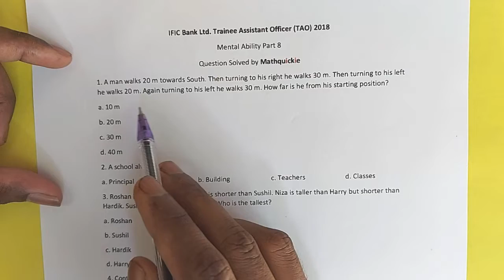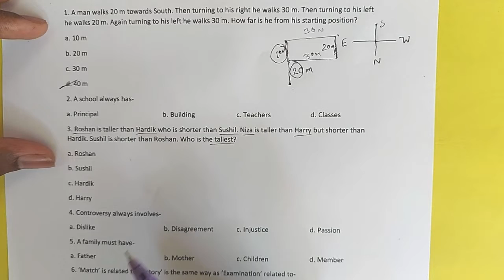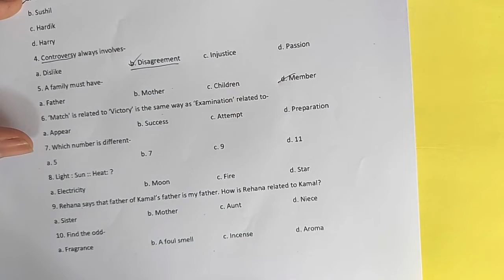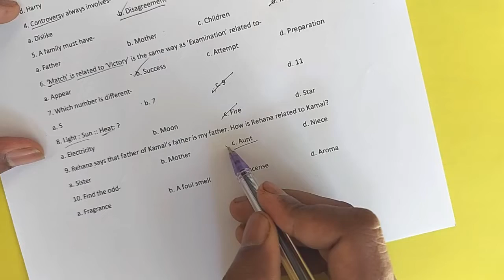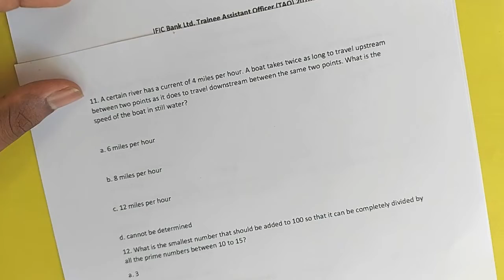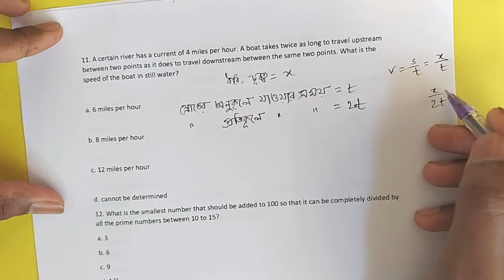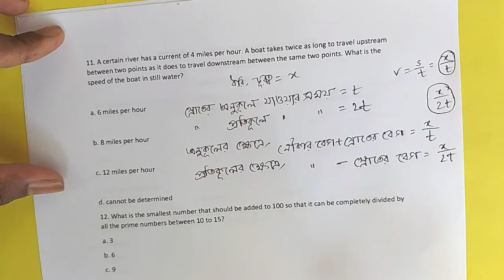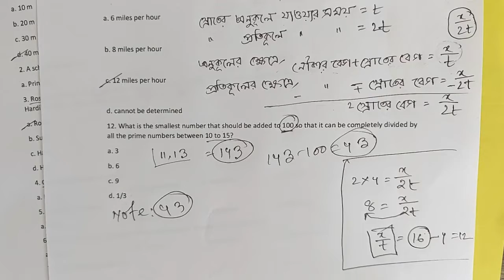মানসিক দক্ষতা | IFIC Bank Ltd. Trainee Assistant Officer (TAO) 2018 | Bank Question Solve Part 8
আস-সালামু আলাইকুম(সবার উপর শান্তি বর্ষিত হোক)
এই ভিডিওতে আমরা IFIC Bank Ltd. Trainee Assistant Officer (TAO) পদে 2018
সালে মানসিক দক্ষতা অংশ হতে যে ১২ টি প্রশ্ন এসেছিল তা সমাধান করার চেস্টা করেছি । আশা করি পুরো ভিডিওটি মনোযোগ সহকারে দেখলে আপনাদের কোনো সমস্যা হবেনা ।

:::::::::::::::::::::::::::::::::::::::::::::::::::::::Questions:::::::::::::::::::::::::::::::::::::::::::::::::::::
এই ভিডিওতে যে প্রশ্নসমূহ সল্ভ করা হয়েছে-
1. A man walks 20 m towards South. Then turning to his right he walks 30 m. Then turning to his left he walks 20 m. Again turning to his left he walks 30 m. How far is he from his starting position?

2. A school always has-
a. Principal   b. Building  c. Teachers  d. Classes
3. Roshan is taller than Hardik who is shorter than Sushil. Niza is taller than Harry but shorter than Hardik. Sushil is shorter than Roshan. Who is the tallest?
a. Roshan
b. Sushil
c. Hardik
d. Harry

4. Controversy always involves-
a. Dislike   b. Disagreement c. Injustice  d. Passion

5. A family must have-
a. Father   b. Mother  c. Children  d. Member

6. ‘Match’ is related to ‘Victory’ is the same way as ‘Examination’ related to-
a. Appear   b. Success  c. Attempt  d. Preparation

7. Which number is different-

8. Light : Sun :: Heat: ?
a. Electricity   b. Moon  c. Fire   d. Star

9. Rehana says that father of Kamal’s father is my father. How is Rehana related to Kamal?
a. Sister    b. Mother  c. Aunt   d. Niece

10. Find the odd-
a. Fragrance   b. A foul smell  c. Incense  d. Aroma

11. A certain river has a current of 4 miles per hour. A boat takes twice as long to travel upstream between two points as it does to travel downstream between the same two points. What is the speed of the boat in still water?
a. 6 miles per hour
b. 8 miles per hour
c. 12 miles per hour
d. cannot be determined

12. What is the smallest number that should be added to 100 so that it can be completely divided by all the prime numbers between 10 to 15?
a. 3
b. 6
c. 9
d. 1/3

Related Search
Mental Ability,
Mental Ability questions with answers,
Mental Ability for BCS,
Mental Ability by Mathquickie
Mental Ability Class,
Mental Ability in BD,
BCS Mental Ability,
BCS মানসিক দক্ষতা,
মানসিক দক্ষতা বিসিএস,
মানসিক দক্ষতা,
মানসিক দক্ষতার প্রশ্ন ও সমাধান,
মানসিক দক্ষতা ম্যাথকুইকি,
মানসিক দক্ষতা গণিত,
মানসিক দক্ষতা সমস্যার সমাধান,
Manosik Dokkhota by Mathquickie,
Manosik Dokkhota,
Manosik Dokkhota Somadhan,
Manosik Dokkhota BCS,
Manosik Dokkhota Bank,
Manosik Dokkhota Proshno,
Manosik Dokkhota Class,
 IFIC Bank Ltd. Trainee Assistant Officer (TAO) 2018
ভিডিওটি কেমন লাগলো অবশ্যই কমেন্ট করে জানাবেন । ভিডিওটি ভালো লাগলে অবশ্যই একটি লাইক দিবেন । দেখা হবে পরবর্তী কোনো ভিডিওতে । সেই পর্যন্ত ভালো থাকবেন আর আমদের জন্য দোয়া করবেন । আপনাদের সুস্বাস্থ্য কামনা করি ।

Hi, I am Aminul Amin. Our channel is all about Mathematics. Generally we discuss in our video about different mathematical problem. You will find all type of mathematical problem solution in Bangla.